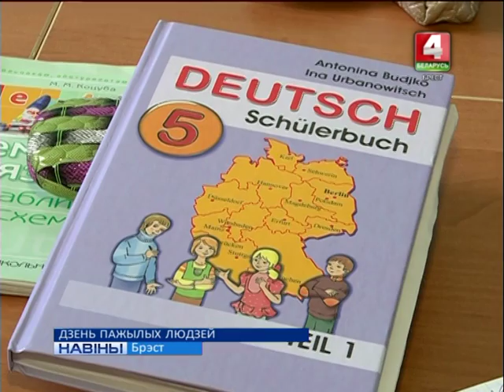ДЗЕНЬ ПАЖЫЛЫХ ЛЮДЗЕЙ (Відэа)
Як успрымаюць пенсіянеры “восень жыцця” і як не паддацца “крызісу пенсійнага ўзросту”?  Учора адзначаўся Дзень пажылых людзей!